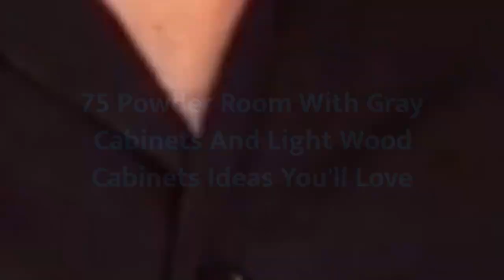75 Powder Room With Gray Cabinets And Light Wood Cabinets Design Ideas You'll Love 🌈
0:00:00 - Intro
0:00:12 - Powder Room With Gray Cabinets And Light Wood Cabinets Design Ideas You'll Love: Inspirations 1 to 25
0:02:59 - Powder Room With Gray Cabinets And Light Wood Cabinets Design Ideas You'll Love: Inspirations 26 to 50
0:05:57 - Powder Room With Gray Cabinets And Light Wood Cabinets Design Ideas You'll Love: Inspirations 51 to 75

Hello there!🌈